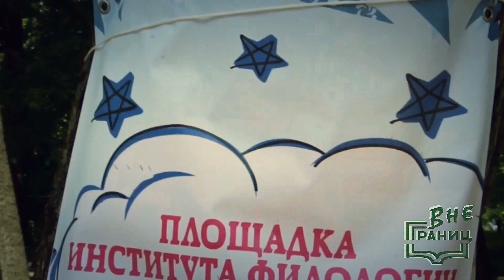Второй городской фестиваль детской науки и творчества "Страна ПЕДАГОГиЯ"